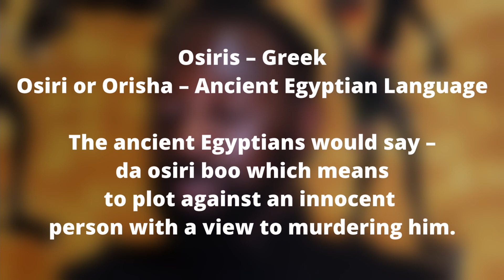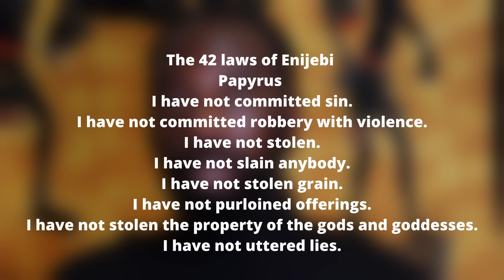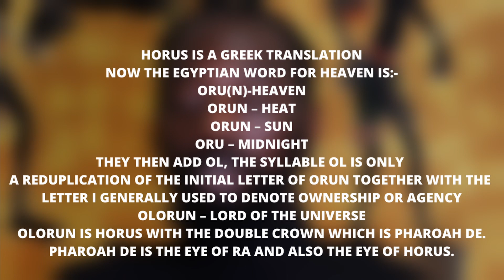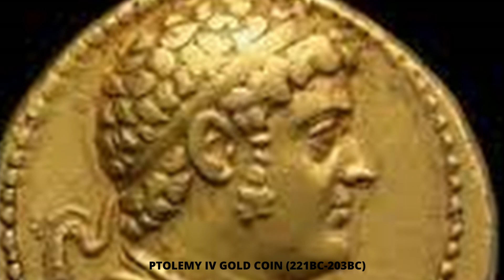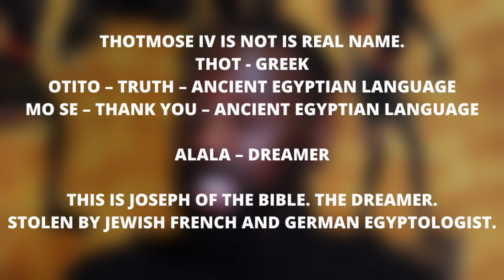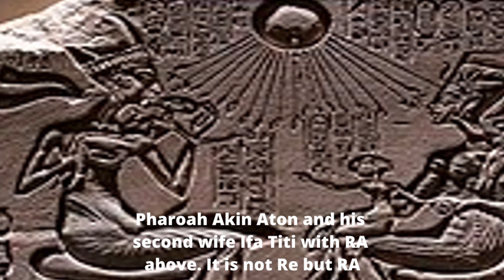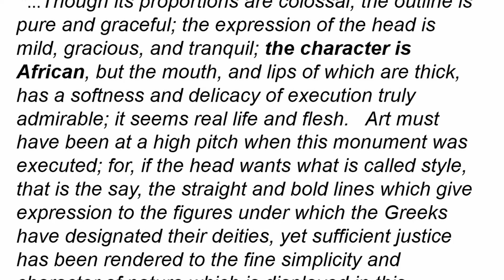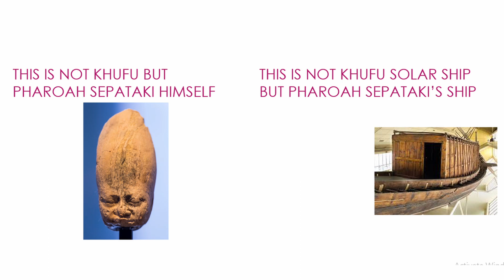Who is messing with God? We solve it. The greatest puzzle in the world now completed.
Who is messing with God? We solve it and the mess. In this episode for the first time in history. The greatest puzzle in the world now completed. We know who is messing with God.

There is more than meets the eye with Pharoah Den known as Se pataki who is the fifth king of the First Dynasty of Egypt. This is why they are trying to hide him. We know who built the pyramids. The pyramids of Giza. The three big ones and the three small ones all built by Pharoah Den or Sepataki. We have his record of achievement. We also know who built the sphinx in Egypt which was originally a black panther. Pharoah Den or Se pataki is black panther. We tell you for the first time in history what TA SE TI name of Nubia really means.  Pharoah Khufu did not built the pyramids and the Khufu solar boat or ship is not his. We find that the statue of Khufu is actually the statue of Pharoah Den or Se pataki who is the fifth king of the first dynasty of Egypt.

We tell you who Horus Egyptian God is and his real name. We tell you who Isis is and her real name. We tell you who Osiris the God of death is and his real names. Osiris the God of the underworld. The first infinity sign in history. The first person ever to introduce counting. The key to heaven. The first 33 in history. The first heaven on earth human God in history. Best ever information. We tell you about Egyptian God Set and Set is not his real name, we give you his real name. We identified  Egyptian God Set as the first devil in history. We tell you about demonic nature and the nature of the demon. The first christ ever is identified.

Who changed the sphinx in Egypt from a black panther to a pharoah's head? We go into the 18th Dynasty and find the 8th pharoah known as Thotmose. That is not his name. We give you his real name. We identify Ptolemy the first Soter's mummy for the first time in history. The first christ in history. We find that Egyptology have been moving pharoahs and their artifacts to other dynasties to hide their identities.
The power is here now. Power information.

We identify Pharoah Akhenaton who was the 10th king of the 18th Dynasty. Akhenaton is not his name. We tell you his real name. HIs wife Nefertiti that is not her name we tell you her real name. Nefertiti's famous bust is fake and was commisioned by Ludwig Borchardt a German Egyptologist. Akhenaton's first wife Kiya that is not her name we tell you. We show you all the broken noses of pharoahs statues and why they are broken.